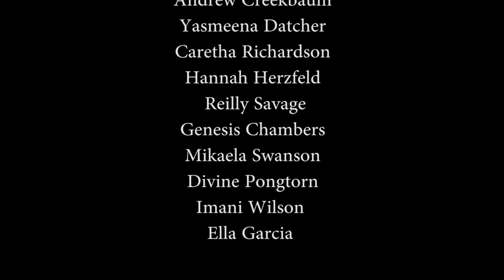Vocal Rush - "People" Music Video [Laura Mvula Cover]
"People" written by Laura Mvula and Arranged by Lisa Forkish
Soloists: Lauren Blakely and Yasmeena Datcher
Recorded by Corey Slutsky with Voices Only Productions. Mixed by Rick Thomas. Mastered by Bill Hare.
Video produced and edited by Reilly Savage
Directed by Mikaela Swanson
Choreography by Lauren Blakely and Divine Pongtorn.
Spoken word excerpt from "We Were Made for These Times" by Clarissa Pinkola Estés